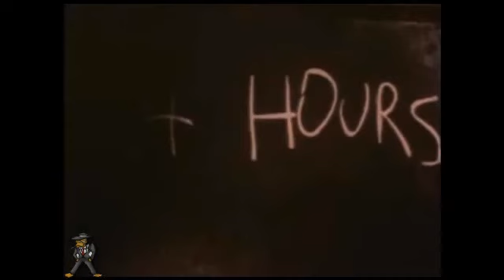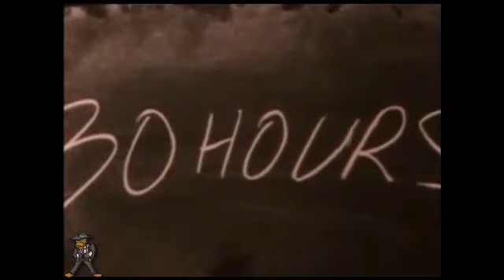ceremonia satanica el caso balmaseda 1932